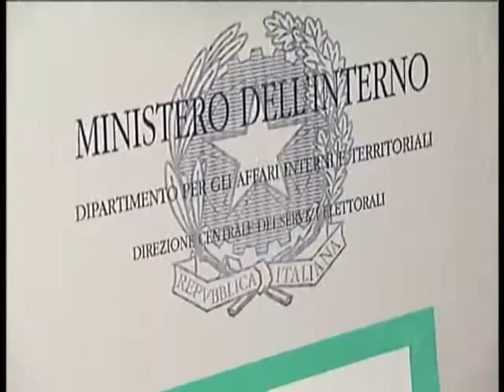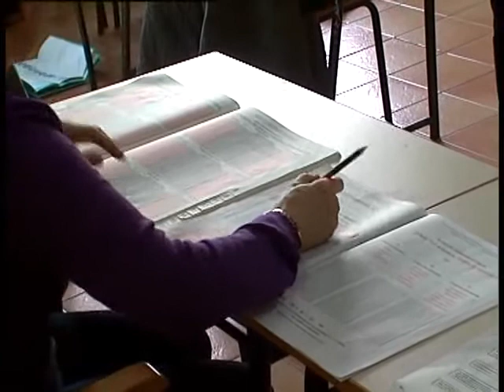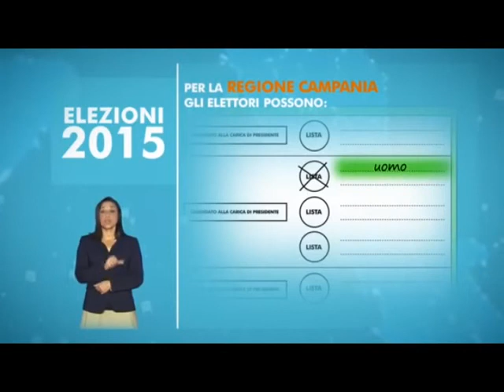Elezioni regionali: come si vota